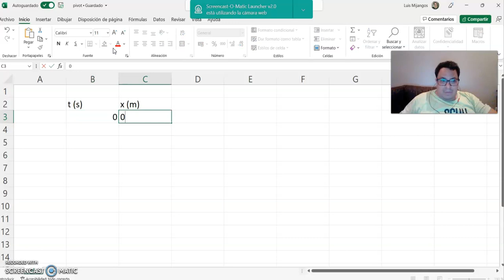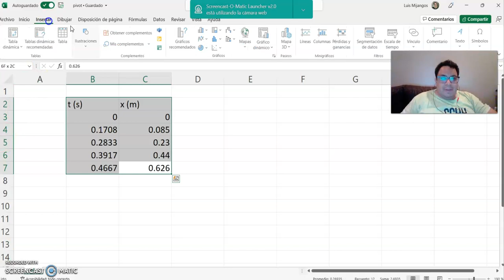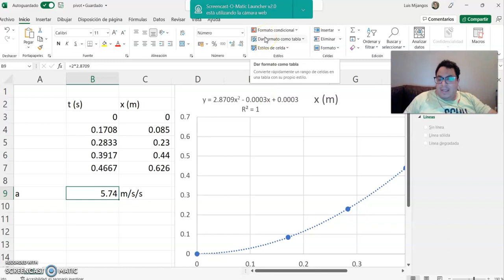Pivot actividad para recuperar puntos de parcial 1 - Secciones 90, 120 y 130